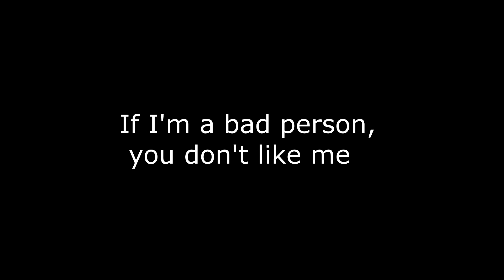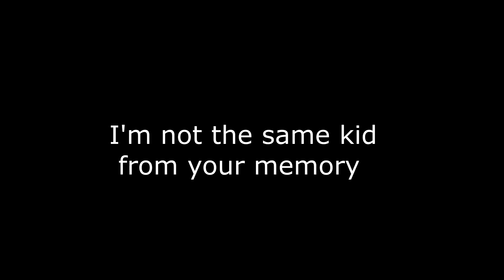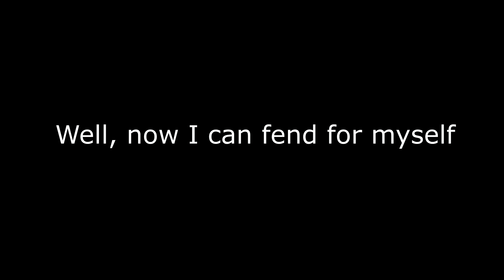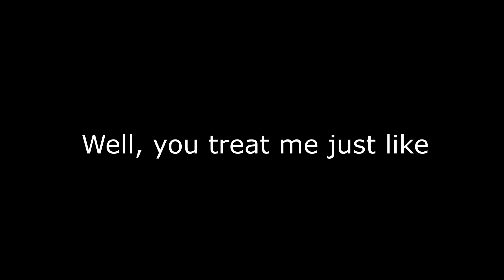Ignorance - Paramore (karaoke)